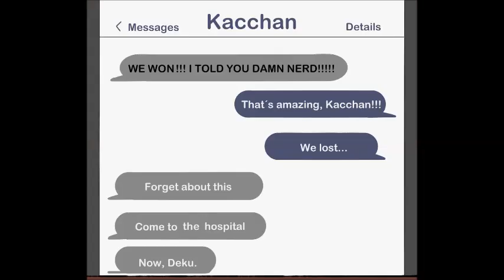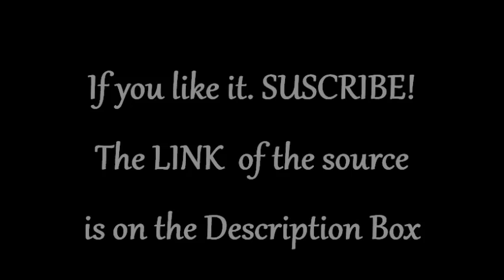Boku no Hero Academia Doujinshi (Bakushima) / Dance Academy AU 12 by Imabeliva